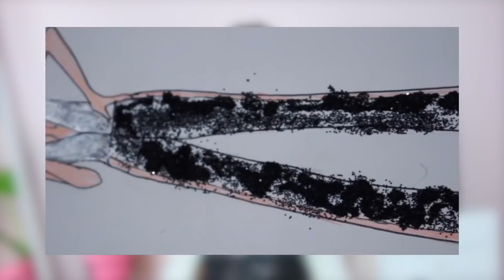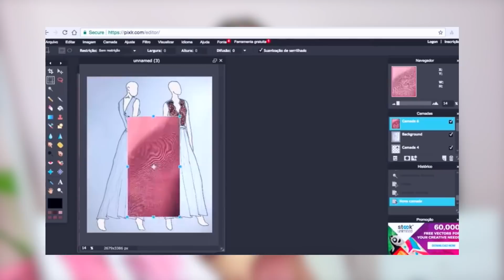Como fazer suas próprias roupas do ZERO! Macacão? Casaco holográfico? Vestido de festa?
Para fazer o cálculo da cintura, eu fiz os seguintes passos:

Tamanho da cintura x2
Dividi o resultado por 4,7 (mais ou menos)

(Ou seja, minha cintura é 66cm, multiplicamos por 2 = 132,
dividido por 4,7 = 28cm)
Dessa maneira, cheguei no resultado com que a saia ficasse plissada na cintura e fosse costurada de forma "enrugadinha" com a parte superior do vestido.